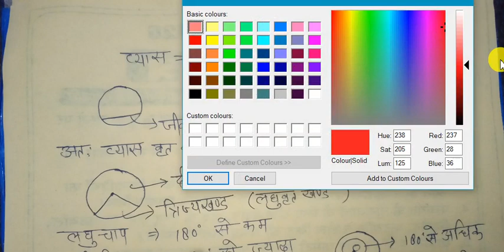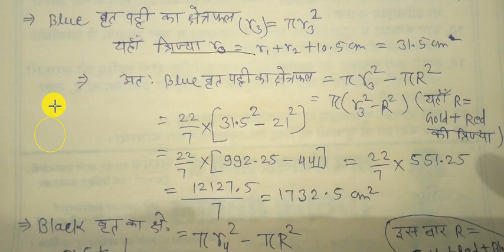Ex.12.1 class 10th maths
BSSE GROUP SATYUN
Bluestar science education group satyun .